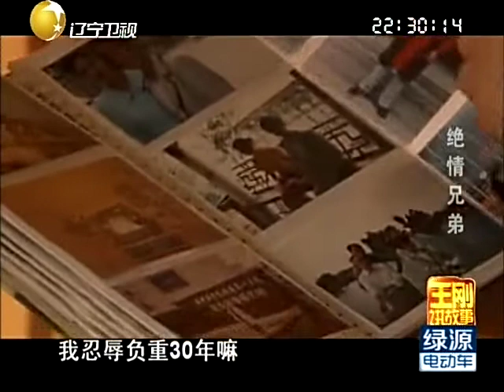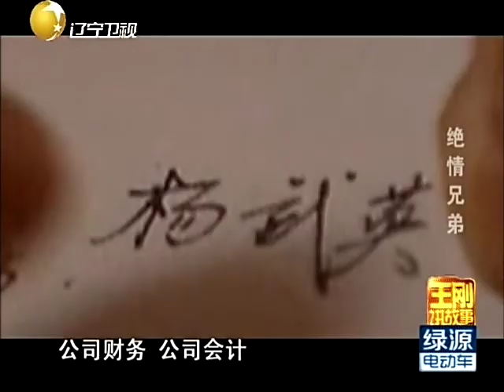男子众叛亲离，连结婚30年的妻子背后都吐槽“没人性”